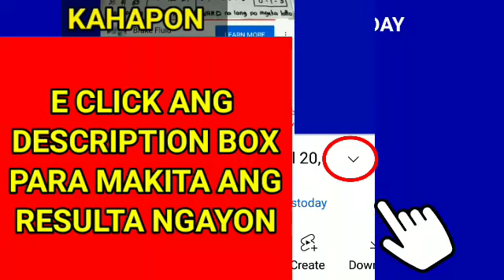Stl Batangas results today May 2, 2022 3RD DRAW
Stl Batangas results today May 2, 2022 3RD DRAW pcso lotto stl results today
Games results:
Batangas
👉👉3rd draw results: 19x32👈👈